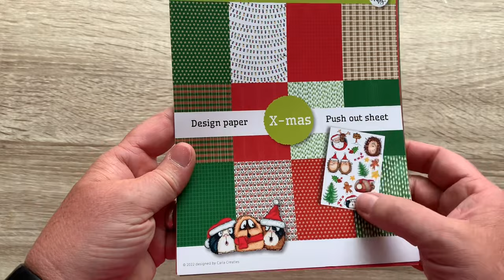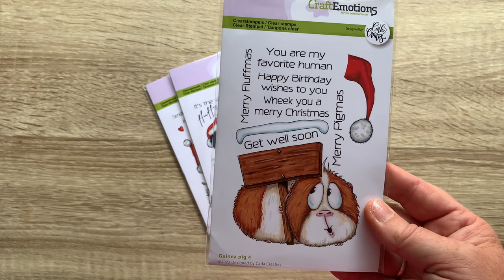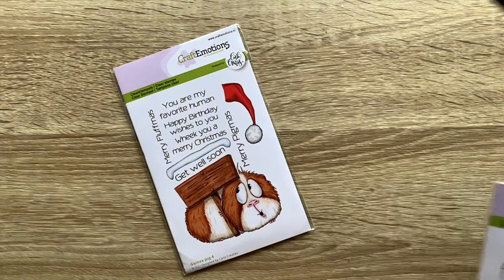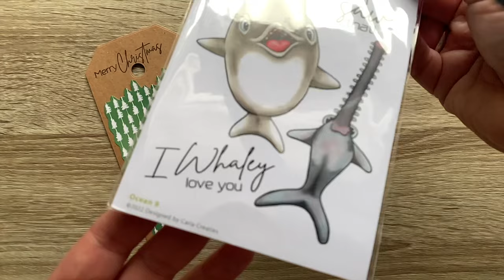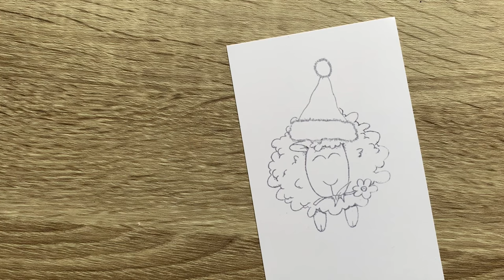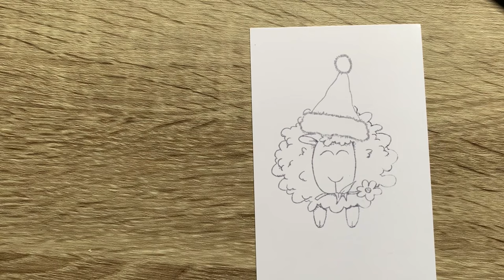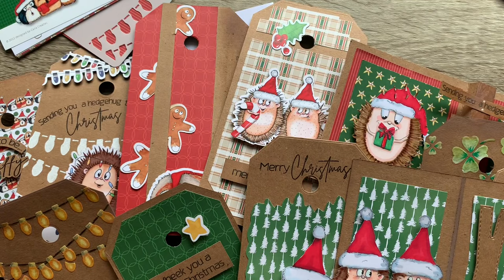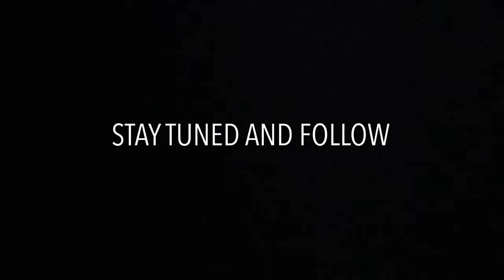Carla Creaties introducing Christmas theme 2022, with little masking and Tombow tutorial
choose subtitles in English, description below👇🏻

Hierbij de introductie van het nieuwe kerstthema voor 2022. Ik heb weer nieuwe stempels, een stencil en design papier ontworpen en deze keer de stempels ook in een Duitse tekst variant.
Door middel van voorbeelden laat ik jullie allerlei technieken zien om jullie te inspireren hoe je de stempels en het andere materiaal kan gebruiken. Tevens heb ik een kleine tutorial opgenomen en laat ik jullie zien hoe het maskeren werkt en hoe ik de Tombow ATB pro alcoholmarkers gebruik.
Ik heb weer mijn best gedaan om een leuke collectie te ontwerpen en hier zoveel plezier in beleefd.
Laat een reactie achter, volg me en zet het belletje aan dat zou ik enorm waarderen.
Veel plezier kijkplezier gewenst.

Liefs Carla Derks
Carla Creaties

Gebruikte materialen
@tomboweurope9893 ATB Pro markers.
@craftemotions3366 stempels, stencils papier en
andere materialen

Hello dear people, Hereby the introduction of the new Christmas theme for 2022. I have again designed new stamps, a stencil and design paper and this time also the stamps in a German text variant. Through examples I show you all kinds of techniques to inspire you how to use the stamps and the other material. I have also included a small tutorial and show you how the masking works and how I use the Tombow ATB pro alcohol markers. I did my best again to design a nice collection and had so much fun doing it. Have fun viewing.
Love Carla Derks
Carla Creaties

Used materials:
Tombow ATB Pro markers.
CraftEmotions stamps, stencils paper and other materials.